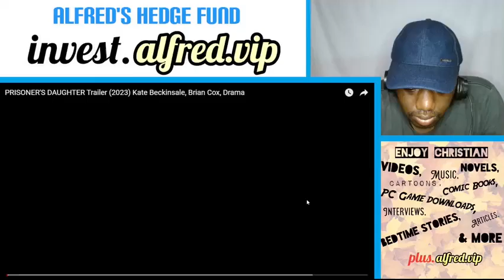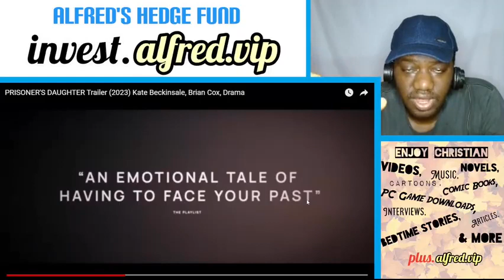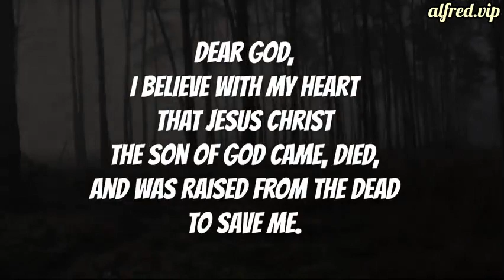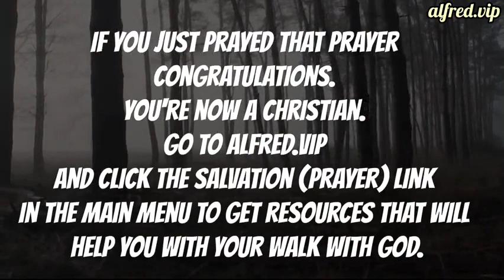Prisoners Daughter : starring Kate Beckinsale : Movie Previews : (Watchability Score: 9/10)